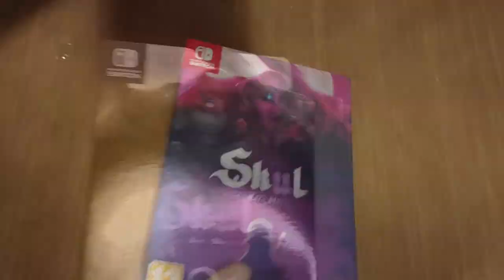[NTH UNBOXING] Skul: The Hero Slayer (Signature Edition)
Durant els últims mesos han arribat a Nintendo Switch molts jocs independents de gran qualitat. Tot i que el joc que us mostrem avui, Skul: The Hero Slayer, es va estrenar l'any passat (21 de Novembre del 2021), no ha sigut fins a enguany que s'ha estrenat la seva Signature Edition. A part de la versió en físic del joc, aquesta edició de col·leccionista inclou una sèrie d'extres com ara un clauer, un disc amb la banda sonora i molt més. Us convidem a veure aquest petit unboxing que en Rulitox i en Jordi ens han preparat!